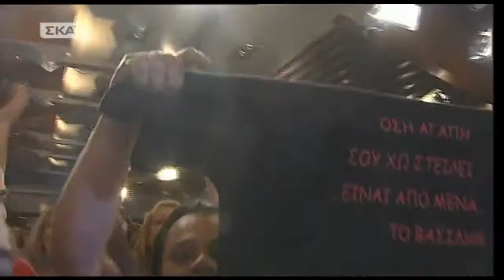23/23 Βασίλης Παπακωνσταντίνου - Ένας Νέγρος Θερμαστής από το Τσιμπουτί (Live)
I do not make any profit of this video.